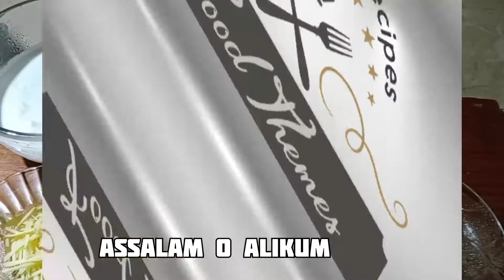Kali Mirch Gosht/Black Pepper Meat/काली मिर्च गोष्ठी/ڪالي مرچ گوشٽ/FOOD THEMES CHANNEL RECIPE.......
Allah azawajal se umeed or yaqeen he aap sab khariat se Honge.

Aaj hum banane jaa rhe hen BLACK PEPPER MEAT (KALI MIRCH GOSHT)

Ab milte hen next video men
ALLAHHAFIZ